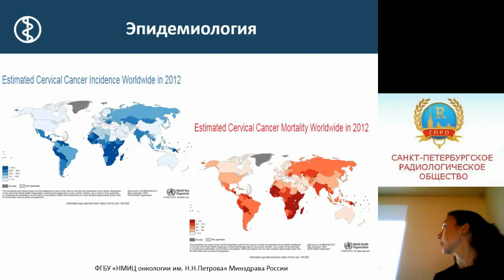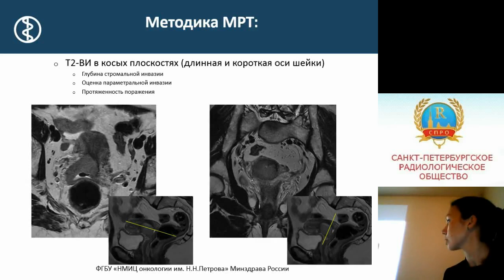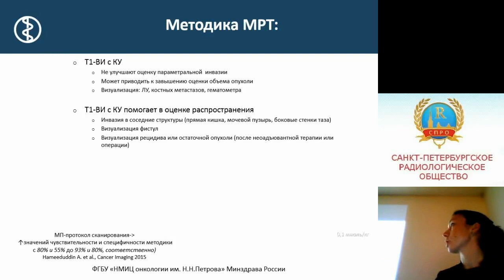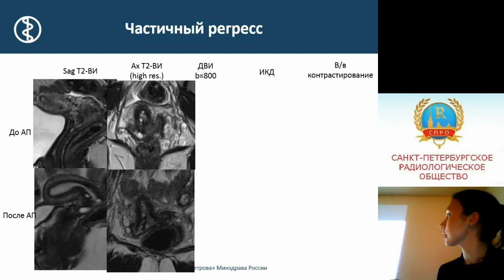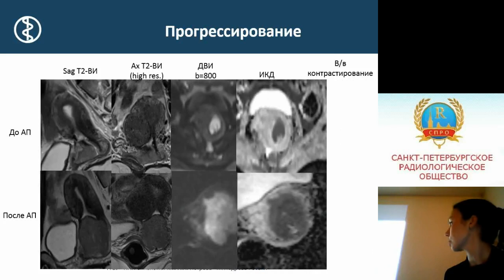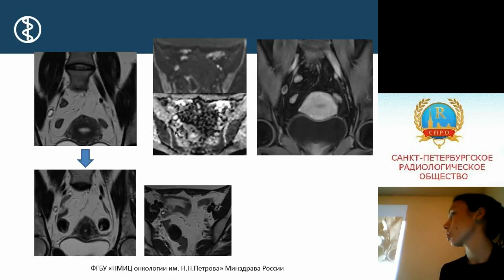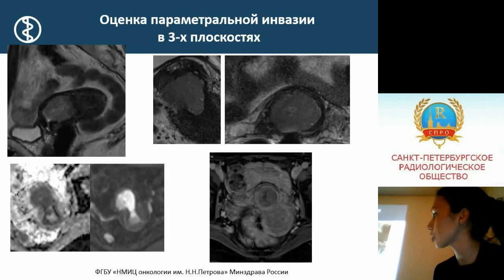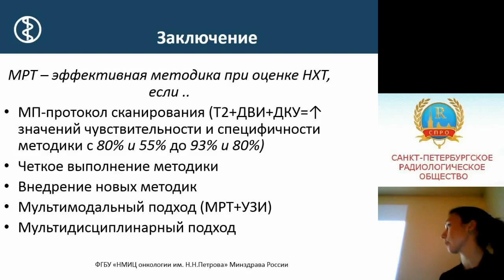Петрова А.С. МРТ в мониторинге лечения рака шейки матки